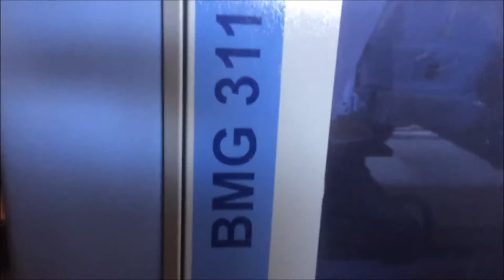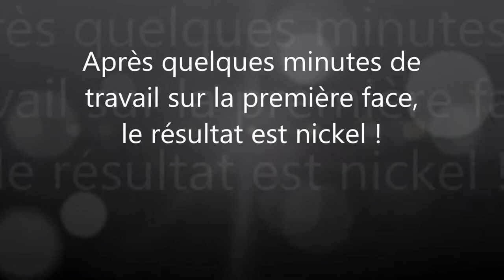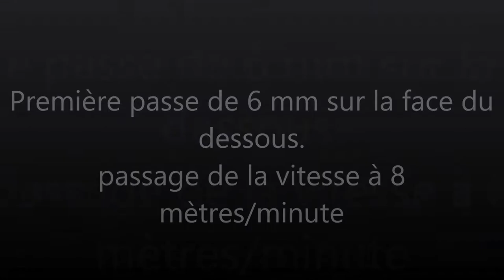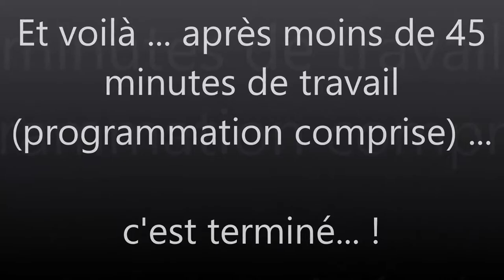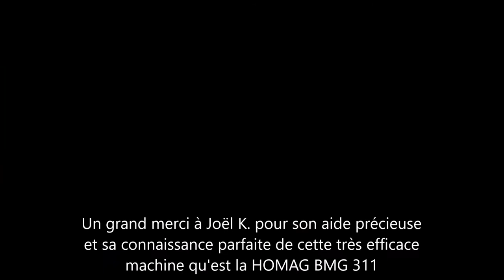diorama star wars DIY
Création du panneau support sur cnc HOMAG chez un de mes clients ! trop cool le matos pro !